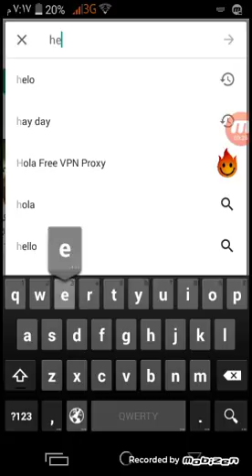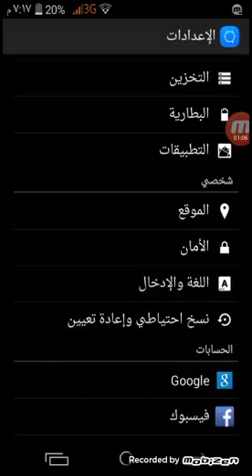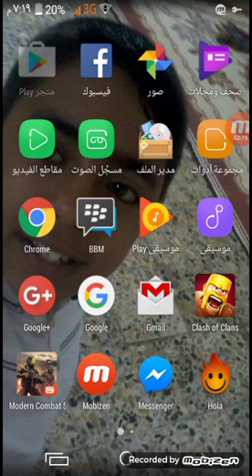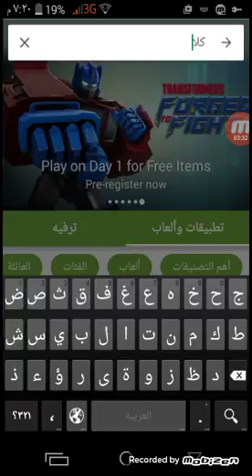كيفيت تحديث السوق ابلي من عربي الى امريكي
سلام عليكم
ارجو منكم المشاركه على الفيديو ولايك وتعليك
ارجو ان يعجبكم هذا الفيديو
ولمتابعه على الفيسبوك ... سجاد الزيرجاوي